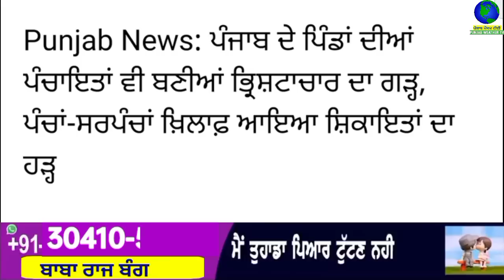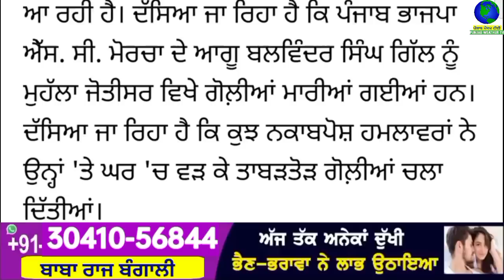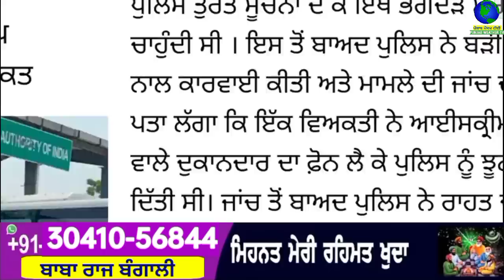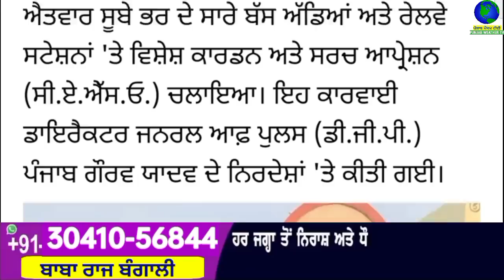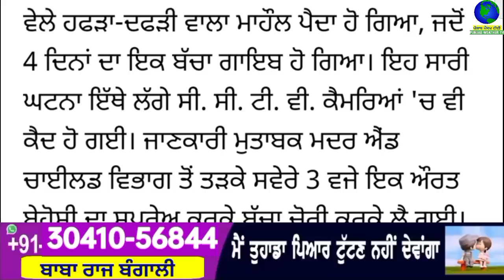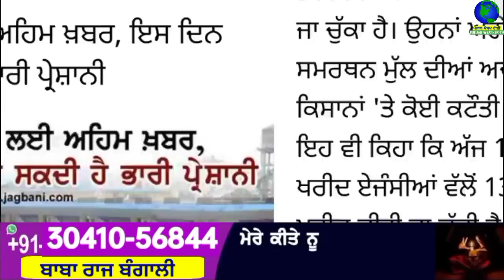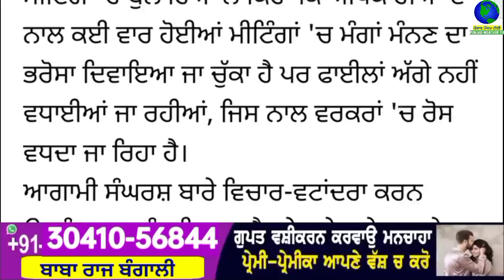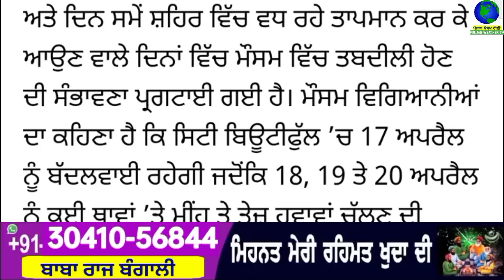Big News of Punjab | 17 ਅਪ੍ਰੈਲ 2023 | Punjabi News | 17 April 2023 | PUNJAB WEATHER TV | Afternoon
Big News of Punjab | 17 ਅਪ੍ਰੈਲ 2023 |  Punjabi News | 17 April 2023 | PUNJAB WEATHER TV | Afternoon News Punjab